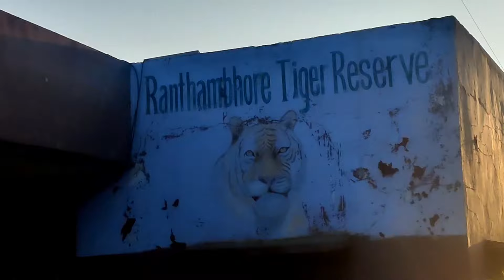Must watch before Tiger Safari at Ranthambore | बाघ ने मारा हिरण | रणथंबोर | Day-2, Part 2/3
Ranthambore Bagh, Ranthambore best zone for tiger sighting, Ranthambore tigress, Ranthambore National Park, Ranthambore National park Latest video